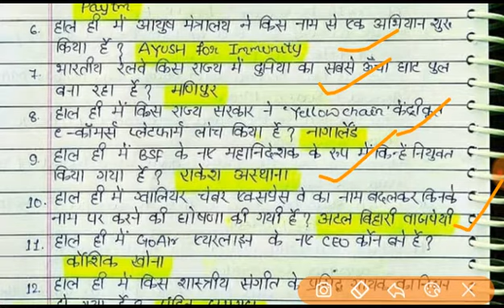18 August 2020 Current Affairs Daily Gk in Hindi 18 अगस्त Important questions for Next Exam SSC NT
The main aim of this chanel is to help middle class students they don't attend high profile coaching Institution this is the platform in which all the student gain knowledge and achieve there goal  keep supporting and watching also comments what will be do next.

 18 August 2020 current affairs | 18 August important Gk questions for Next Exam | 18 August current affairs by YT study | 18 अगस्त करेंट अफेयर | आज की करेंट अफेयर | aaj ki current affairs | Daily Current Affairs in Hindi for SSC, Bank & Railway NTPC 2020 Top trending news
Next video : 19 August 2020 current affairs

Today's GK in English ~
Great classical singer 'Pandit Jasraj' died at the age of 90 on 17 August, he was born in which state?
Taiwan signed an agreement to buy the latest 66 F-16 jets from which country?
Which bank launched a special card named 'Shaurya KGC Card' for soldiers of Indian Armed Forces?
The 4th meeting of 'BRICS Anti-Drug Working Group' was held under the chairmanship of ____?
Which Formula-1 driver has won the 'Spanish Grand Prix 2020' title held in Spain?
Who has been appointed as the Chief Executive Officer (CEO) of 'GoAir' airline?
eBikeGO appointed which Indian cricketer as its brand ambassador?
Which bank launched a campaign called 'Digital Apnayen' to encourage its customers towards digital banking?
Under whose captaincy did India win the 2011 ICC Cricket World Cup?
Which northeast state launched an integrated e-commerce platform 'Yellow Chain' ?
The Navroz is celebrated as the beginning of New Year by which community ?
Which awareness campaign launched by Ministry of AYUSH to increase immunity?

We also include Static Gk to build your IQ.